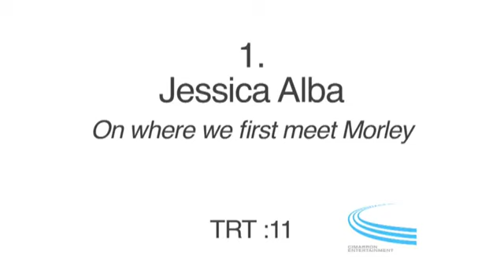V-day interview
Jessica Alba interview about Valentine's Day